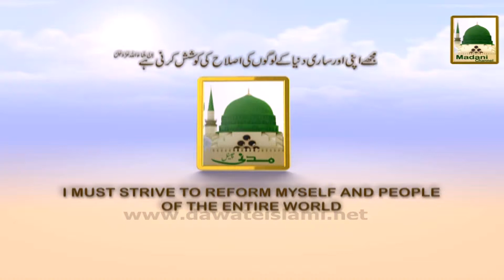Promo - Qaseeda Burda Ep#90 - Wed 11-30pm